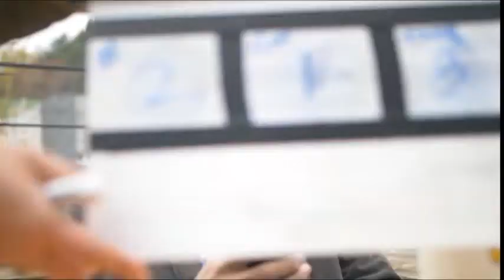영화 [루프탑] 메이킹 필름 by 나종식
나종식 선생님이 만든 영화 루프탑의 메이킹 필름